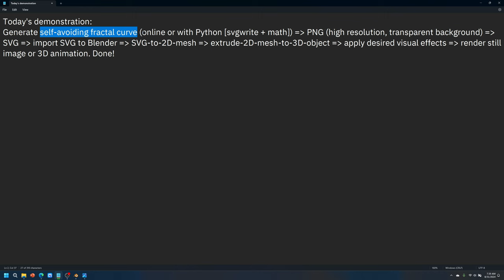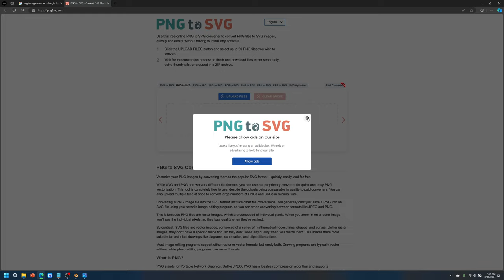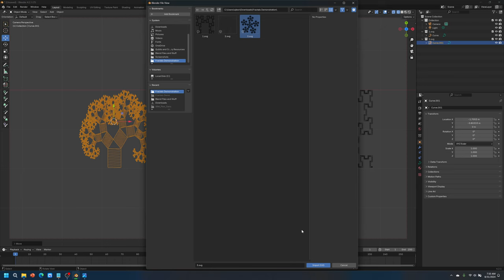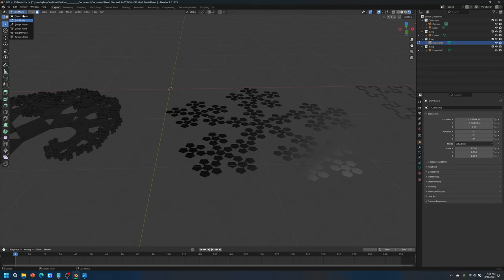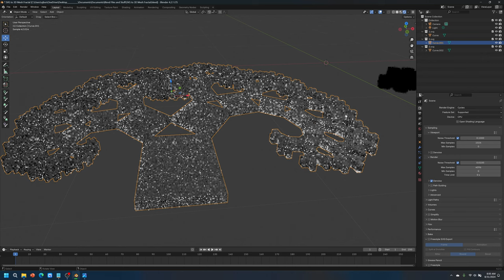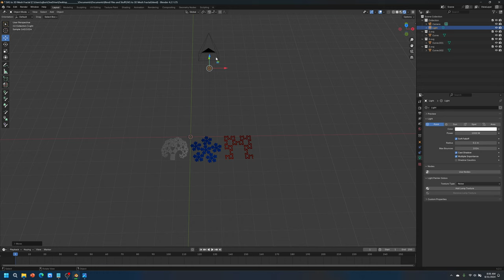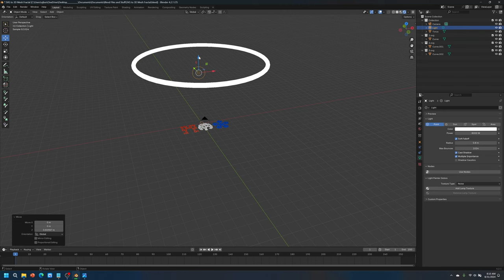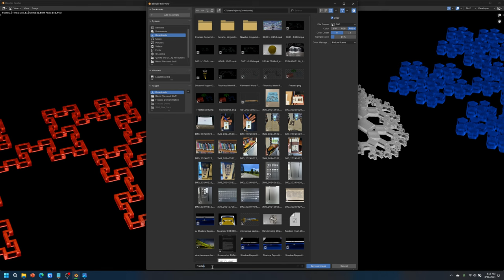Importing SVG Fractals into Blender (Full Tutorial)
I often post about quantum hardware, nature, and architecture online. Feel free to explore. - Onri Jay Benally